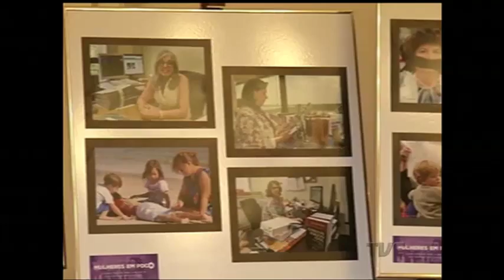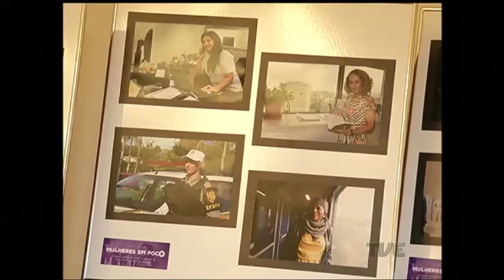Palácio Piratini inaugura mostra “Mulheres em Foco” para falar sobre papéis da mulher na sociedade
Nesta segunda-feira, no saguão do Palácio Piratini, foi aberta a exposição fotográfica “Mulheres em Foco”. A mostra foi organizada pelo Gabinete de Políticas Sociais para incentivar a reflexão sobre a relevância da mulher e de seus diferentes papéis na sociedade. A exposição faz parte de uma série de atividades realizadas ao longo do mês de março para marcar o dia internacional da mulher.